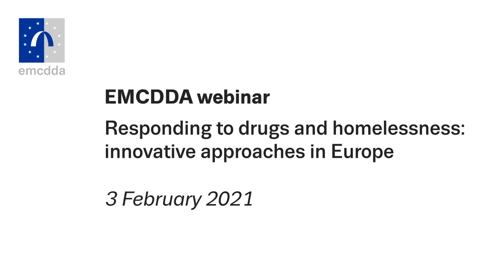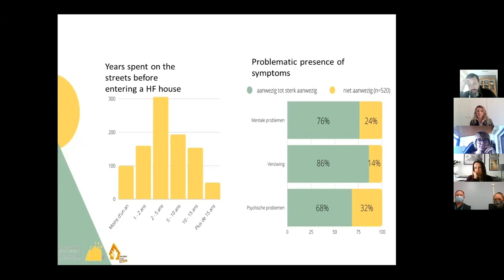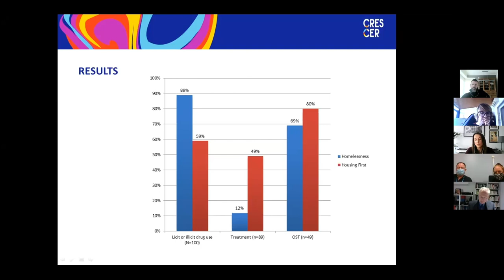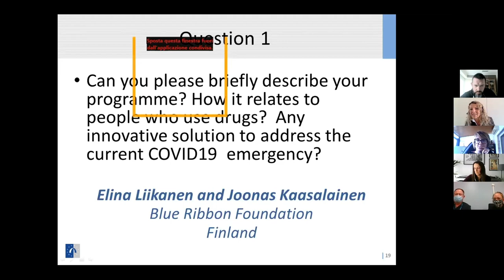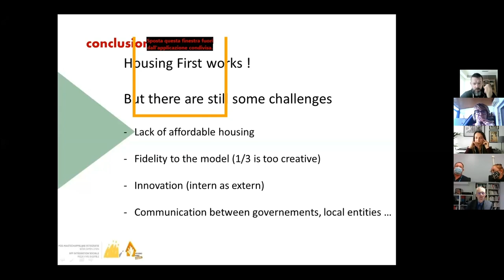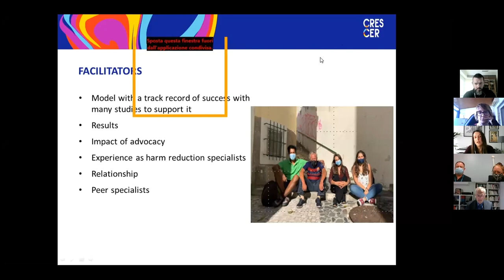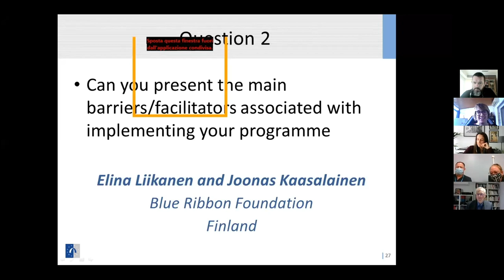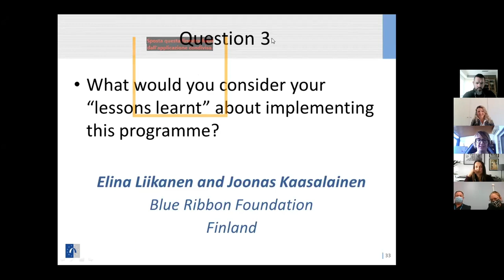Webinar: Responding to drugs and homelessness. Innovative approaches in Europe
Objective: To explore innovative programmes providing solutions in the field of homelessness and drugs.

Background: The association between long-term homelessness, problem drug use and alcohol dependence is well documented. Evidence suggests that a relatively small, long-term and recurrently homeless population has a high prevalence of mental health problems and substance dependence. In the context of the current COVID-19 pandemic, there is much concern that the health and social wellbeing of members of this population will worsen. Addressing their diverse and complex needs is particularly important and requires targeted, sustained and joined-up interventions. This webinar will involve discussion with front line workers from three European countries — Belgium, Finland and Portugal — who have implemented solutions to address issues linked to homelessness among vulnerable populations, including people who use drugs. They will present the main innovations in this field as well as explore some of the major facilitators and barriers to successful implementation.

Speakers:

    Cristiana Merendeiro Associação Crescer, Portugal
    Geert De Bolle, Housing First Belgium-LAB, Belgium
    Elina Liikanen, Y-Foundation, Finland

Chairpersons: Alessandra Bo, Marica Ferri, EMCDDA

Opening and closing remarks: Alexis Goosdeel, EMCDDA Director

Date and time: 3 February,12.00–13.30 Lisbon time (13.00–14.30 CET). Length: 1.5 hours.